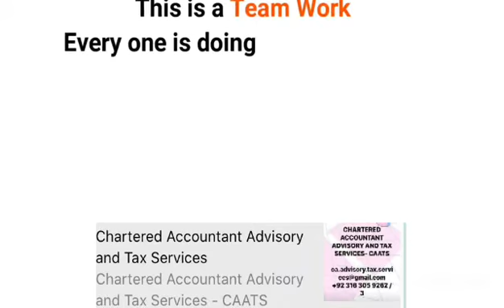Formula One Car...Sporty...Best Example of Team Work